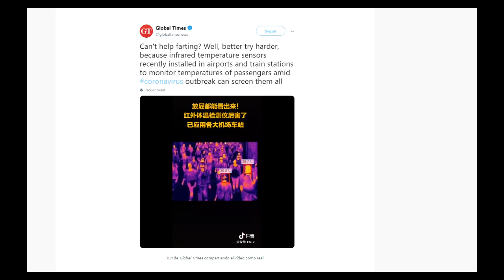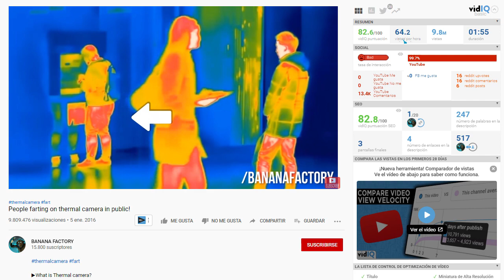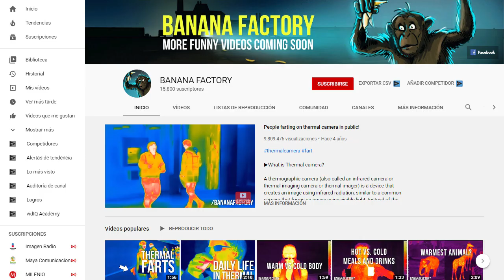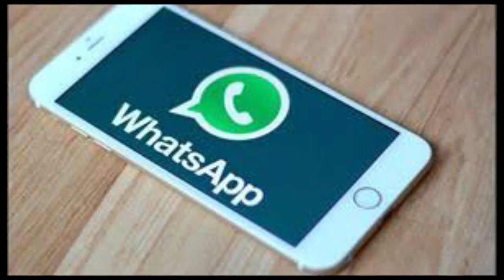Detector de P2 en aeropuertos Con cámaras FLIR EXPLICACIÓN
Seguro ya has visto ese fabuloso video en donde se ve como la gente puede ser detectada aflojando la tripa, pero que tan cierto es esto te has de preguntar porque eso de aguantarse un aire si puede ser un problema investiguemos mas sobre la ciencia de los aires polacos y sus posibilidades soy cesar Buenrostro hablando de flatulencias y siempre sacándote de la duda.

Mini Documentales históricos, leyendas, curiosidades de CDMX, Explicaciones racionales a supuestos eventos misteriosos.